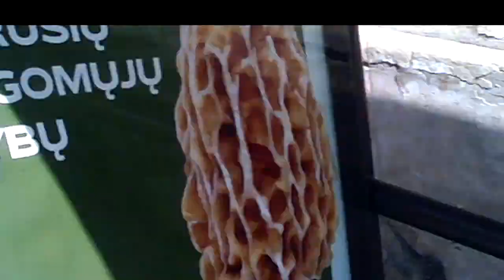Surveillance in Clinic48.Sekimas poliklinikoje48.Наблюдение в поликлинике48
04:57 Not less than three agents in front of Medical Library, ne mažiau trijų agentų prie Medicinos bibliotekos, не менее трёх агентов перед Медицинской бибилиотекой.
08:10 I am filmed in the clinic, mane filmuoja Vilniaus Lukiškių poliklinikoje, меня снимают в вильнюсской Лукишкской поликлинике.
09:34 Idiotic question, idiotiškas klausimas, идиотский вопрос.
13:34 A long winding path to the closet, ilgas vingiuotas kelias iki tualeto, длинный извилистый путь к туалету.
18:08 Radar scans through the walls, radaras skenuoja kiaurai sienas, радар сканирует сквозь стены.

In the video recordings of this channel, agents of the Lithuanian secret services are constantly filmed from September 2016 carrying out total covert surveillance of the population. They reveal themselves to me (Jurij Radovich) as a mean of intimidating and terrorizing me. Chiefs of the secret services choose just this covert illegal extra-judicial way of punishing me for my too independent and critical political and life attitude depriving me so of means of defence. 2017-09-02, Harassment  Reason; ://youtu.be/2L5NFXyr6dA Explanation of Sept. 11, 2016. Undercover agents commit it imperceptibly to passers-by by technical and pantomime (postures, movements, glances, etc.) means 24/7 from 2005 (for more details (Jurij Radovich. Illegal Total Surveillance In Lithuania And In Some Other NATO Countries: Personal Evidence. Vilnius, 2016, 188 p.); my political biography can be found at the end of this book. Find also series Threat To Kill, Threat To Beat, Surveillance In Clinic, Surveillance&Oncology, Surveillance In Library.  In occasion, I analize also other bloggers' videos from the streets of cities of other countries, such as NATO, or Russia, find Agents In... (Moscow, Sankt Petersburg, Kiev, Odessa, Kharkov, Krivoy Rog, Paris, London, Washington, Israel).

В видеозаписях этого канала с сентября 2016 года постоянно заснимаются агенты литовских секретных служб, проводящих тотальную слежку за населением. Они открываются мне (Юрию Радовичу) для запугивания и терроризирования меня. Руководители секретных служб применяют ко мне именно такое скрытое незаконное внесудебное преследование, потому что в этом случае я лишён возможности защищаться. Подробнее см. 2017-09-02, Harassment Reason. Terorizavimo priežastis (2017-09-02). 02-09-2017 Причина терроризирования, с мин. 33:27; Explanation of Sept. 11, 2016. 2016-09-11 Paaiškinimas. Пояснение 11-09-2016 г., с мин. 10:03. Секретные агенты делают это незаметно для прохожих техническими и пантомимическими (позы, движения, взгляды) средствами круглосуточно с 2005 года (подробнее см. Jurij Radovich. Illegal Total Surveillance In Lithuania And In Some Other NATO Countries: Personal Evidence. Vilnius, 2016, 188 p.) Имеются серии Угроза убийством, Угроза избиением, Наблюдение в поликлинике, Наблюдение и онкология, Наблюдение в библиотеке. При случае также анализирую видео других авторов с улиц городов других стран, - НАТО, России, см. Агенты в... (Москве, Санкт- Петербурге, Киеве, Одессе, Харькове, Кривом Роге, Париже, Лондоне, Вашингтоне, Израиле).